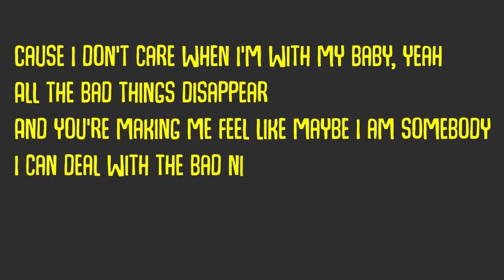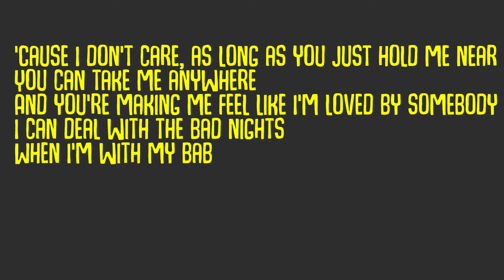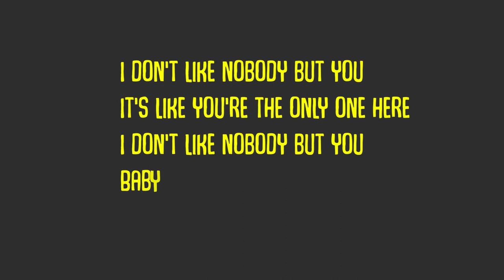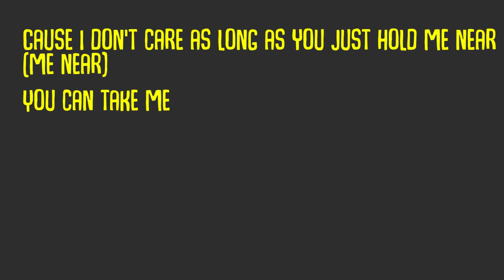Ed Sheeran & Justin Bieber - I Don't Care(Lyrics)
Ed Sheeran - I Don't Care (Lyrics) Ft. Justin Bieber

Follow Bieber